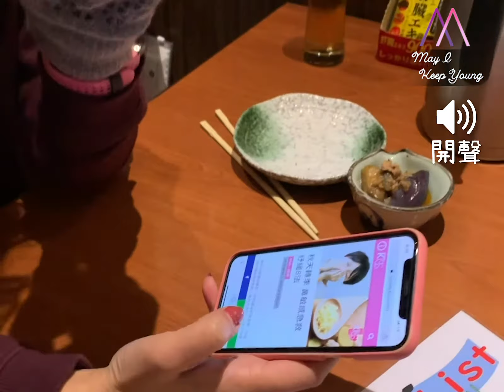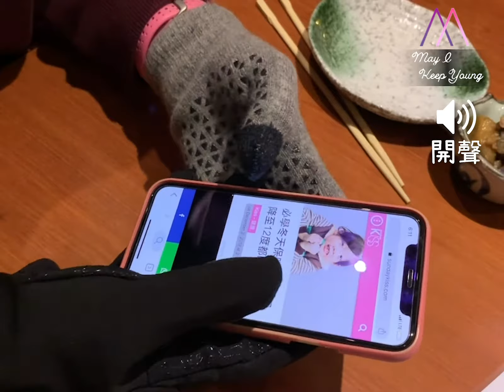自由度及靈敏度一流：韓國可觸控曖笠笠手襪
觸控屏幕手襪唔係啲新嘅嘢，但今次想介紹呢個係因為佢觸控敏感度特別高。一向呢類型觸控手襪原理都係利用導電嘅織線來編織，簡單來講就係透過靜電操控螢幕，所以手套織線越密，觸控嘅靈活性、靈敏度就越高。我上年貪平（都貪靚款）喺淘寶買嘅手套，今年已經唔用得啦，原因就係佢嘅編織線唔夠密，洗兩洗就已經變返對「普通手套」。

韓國人係最需要觸控手套嘅民族，原因係韓國好凍。喺未發明到觸控手套之前，佢哋好有熱誠咁解決究竟用乜嘢方法來做觸控手套（韓國人甚至試過用熱嘅香腸來測試）佢哋得出兩個結論：人嘅體溫同人嘅靜電可以觸控屏幕操控。所以佢哋發明咗用導電嘅織線來編織手套。雖然只係手指公同食指有操控範圍，但我試過無論你用手指外側、內側都可以輕易操控，讚！